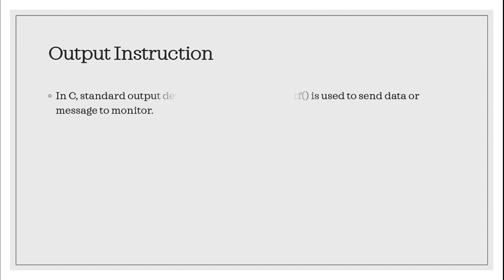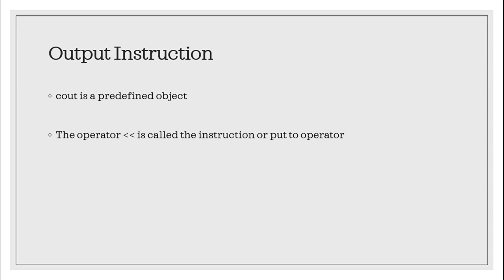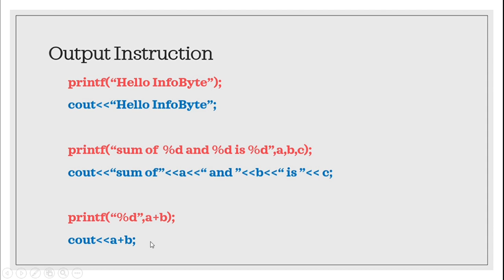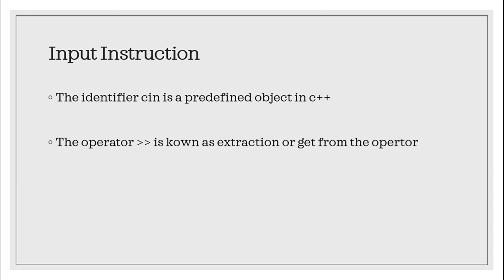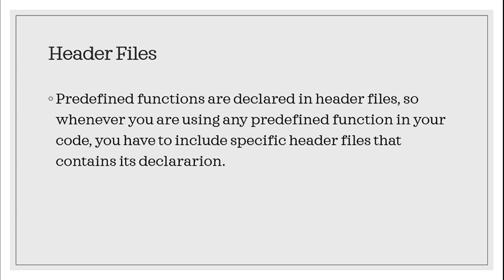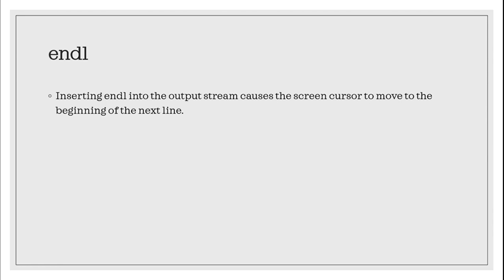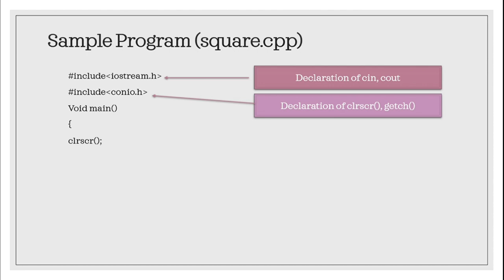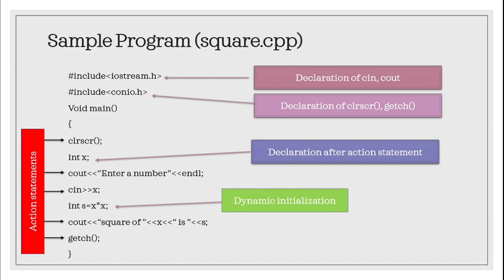Lecture 3 C++ | Input and Output Instructions with Example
About Input Output Instructions
iostream.h explained with example in easy way in hindi